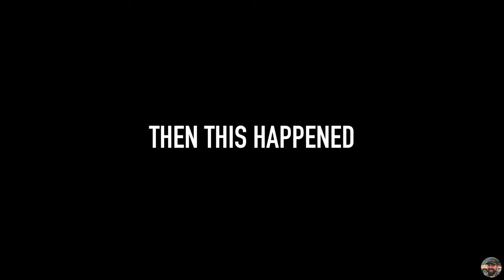Hells Revenge Trail - Ford Bronco does EVERY obstacle & almost flips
As I moved into Day 3 of our Moab Utah adventure we went straight to one the United Stated most iconic offroad trail know to man, HELLS Revenge! This trail has the coveted obstacle called Hells Gate. This is a nearly vertical stretch of slick rock with several off camber spots that could quickly make for a bad day if you pick a bad line. This trail also has The Escalator a wedge between walls with some sketch spots and the trail finishes with The optional Staircase. We ran two Wildtrak Ford Broncos through the entire trail one being 100% stock.